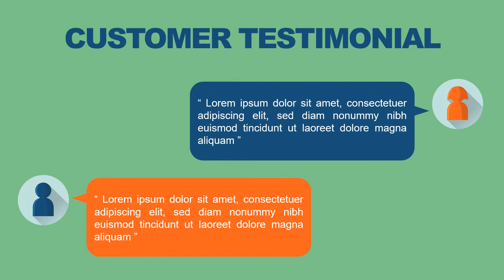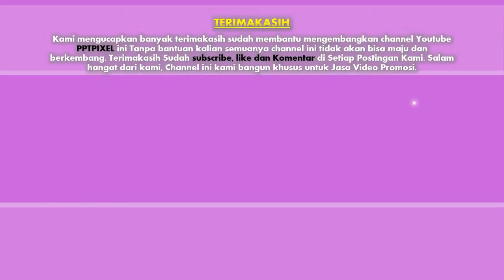Jasa pembuatan video promosi/iklan terbaik di Sindang Beliti Ulu, Sindang Dataran, Sindang Kelingi